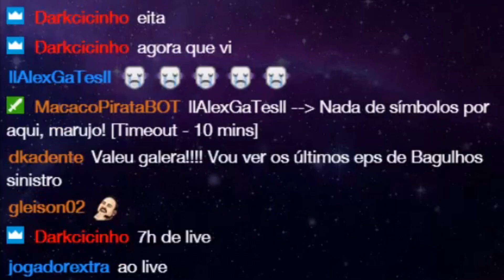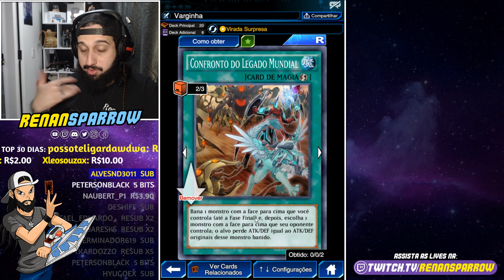DECK ALIEN! - Yu-Gi-Oh! Duel Links #758